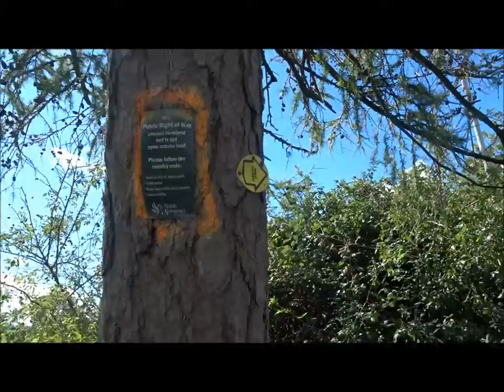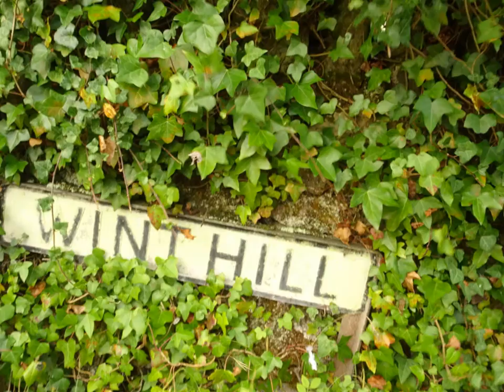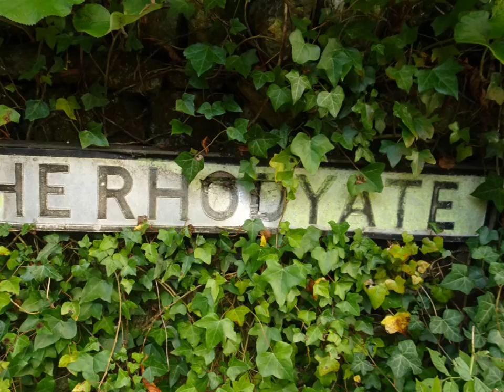A Banwell Hill & Wood Walk, Part III,'Heading Down Wint Hill & Towards Banwell Hill'by Sheila 29th A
The walk continues towards Wint Hill and the east side of Banwell where the 18th.c. Castle stands at a road junction The other side of this road lies Banwell Wood & Hillfort which I get to explore on another day.Today I concentrate on Banwell Hill circling the the wooded area--discovering Beard's Stone as will be shown in the next video. The weather is ok--no rain, a bit breezy at times but good for exploring the area---The walk this day helps to consolidate a walk I did in late June when I first found the Bone Caves and Druids Temple and where I managed to walk around the wood---Since then I have walked up thru to the Tower and gazebo and taken loads of images---Banwell is so full of history and mystery, legends and myths of devils and black beasts, hidden caves and tunnels , nunneries and monasteries and all the way back to King Alfred the Great, the Romans and much further to the Neolithic times--to the Stone, Bronze and Iron Ages---and with a powerful carboniferous plateau--the Hill-fort. Past civilizations were here with their own cultures and history---you can feel the presence of the past here. Definitely a place of discovery, history, geology, archaeology---a small place but big in Time & Space.